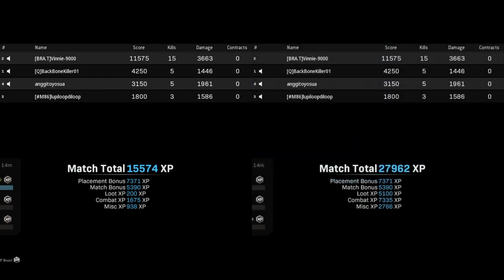SPLIT-SCREEN WITH 28 KILLS | Call of Duty: Warzone Victory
We've got a Rambo on our team! 😹

[MY RIG]
MSI GP63 Leopard 8RE-466ID
Logitech C922 Pro Stream Webcam HD 1080p
Sony PlayStation 4 Slim 500 GB
Sony PlayStation VR CUH-ZVR2
Sony DUALSHOCK®4Wireless Controller
Seagate Game Drive 4 TB
Thrustmaster T300 servo wheel base
Thrustmaster Ferrari 599XX EVO Alcantara wheel rim
Thrustmaster Ferrari F1 wheel rim
Thrustmaster T3PA 3-pedal
Thrustmaster TH8A shifter
Mechanix GRIP gloves
GT Omega Racing PRO cockpit

PSN: lupiloopdiloop